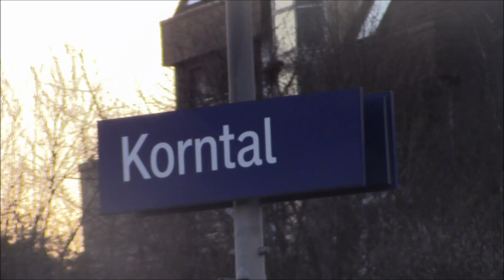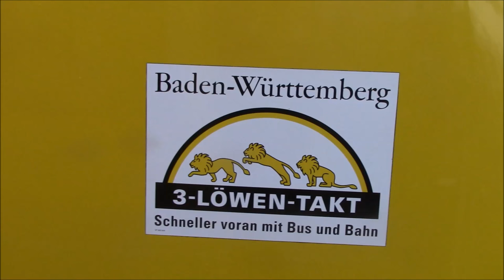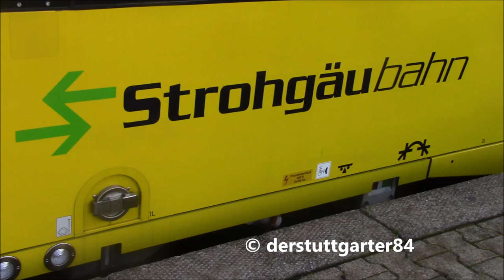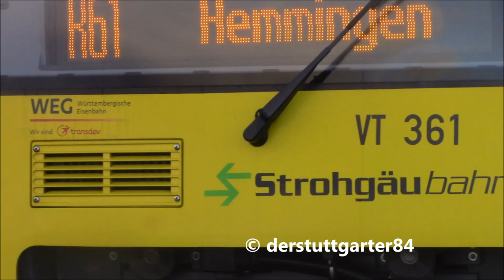Korntal - S-Bahn Stuttgart mit ET 423 - RegioShuttle RS1 (Strohgäubahn) - Albatros Express Güterzug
Korntal liegt an der Bahnstrecke nach Weil der Stadt und wird halbstündlich, im Berufsverkehr viertelstündlich mit Stuttgart und Weil der Stadt verbunden. Er ist Startpunkt der Strohgäubahn nach Hemmingen. Außerdem durchfahren ihn Güterzüge von Daimler mit Autos nach Übersee.

English:
Korntal is located on the railway line to Weil der Stadt and is every half hour, every fifteen minutes during rushhour connected with Stuttgart and Weil der Stadt. It is the starting point of Strohgäubahn to Hemmingen. Freight trains from Daimler take drive cars to overseas (Bremerhaven, Hamburg).

Musik: New Tattoo - Josh Kirsch. Lizenziert durch Creative Commons.

© derstuttgarter84